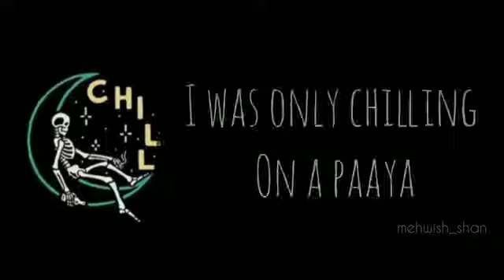Drunk in shapu official song with lyrics